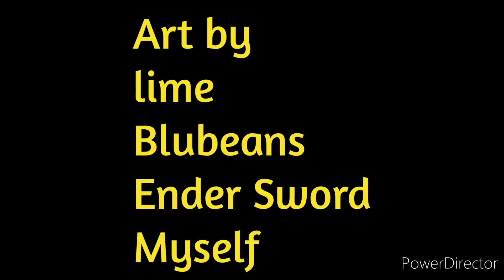Ambush (Vocal Cover)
This is not canon to the plot with the last 3 covers, however Maroon was the other impostor with Blue. Fun Fact, Blue is really Red. Like in 95bro's mashup storyline. He got controled by Maroon giving him another form.

Thx to Ender Sword, Blubeans, lime, and DAGames